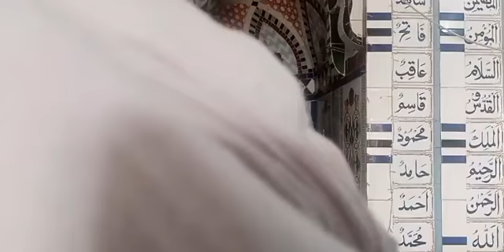مسائل زکوة اور سوالات کے جوابات